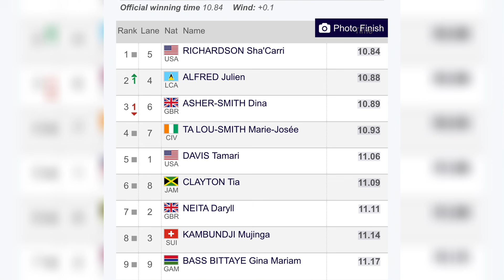Julien Alfred Is Now The Face Of Saint Lucia!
Ya dig?🤨